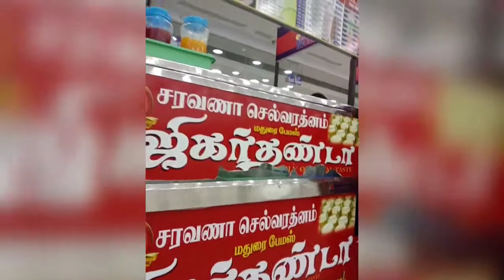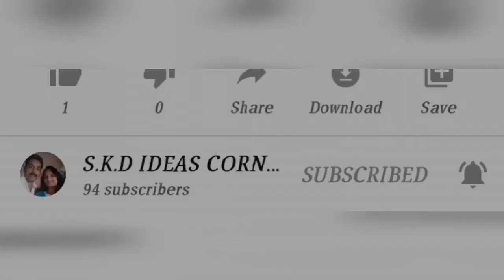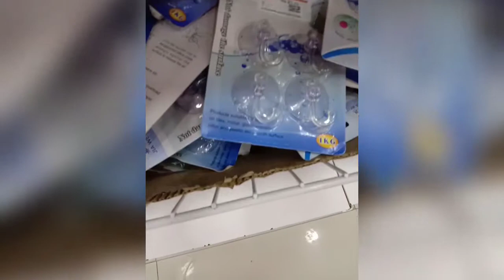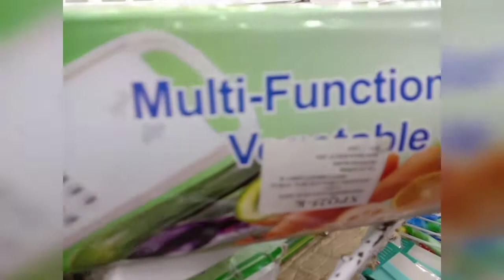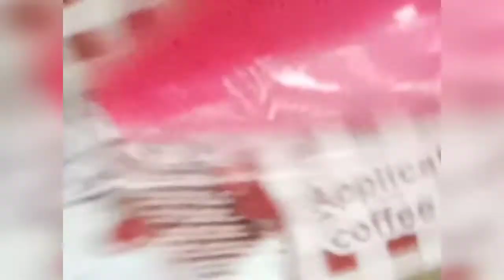சின்னதா ஒரு ஷோபிங்😊😊நீண்ட நாட்களுக்கு பிறகு shopping பண்ணலாமா?